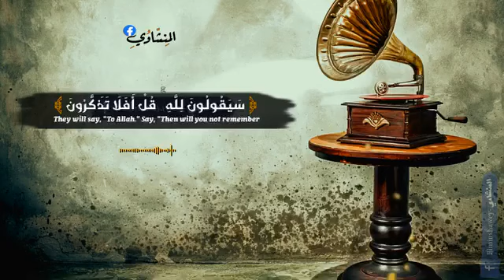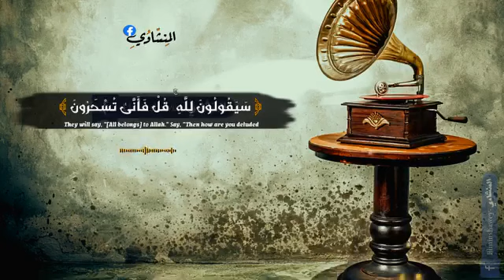شیخ منشاوی زبردست قرآت